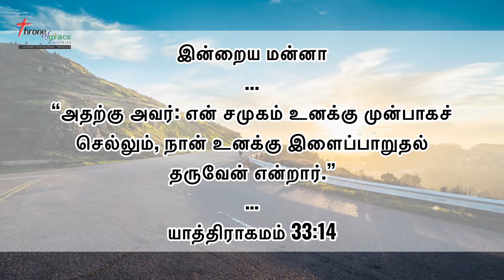என் சமுகம் உனக்கு முன்பாகச் செல்லும் (யாத்திராகமம்‬ ‭33:14‬) - Thought for the Day(Tamil) -21Feb2022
“அதற்கு அவர்: என் சமுகம் உனக்கு முன்பாகச் செல்லும், நான் உனக்கு இளைப்பாறுதல் தருவேன் என்றார்.” (யாத்திராகமம்‬ ‭33:14‬)

Thought for the Day(Tamil) - 21Feb2022